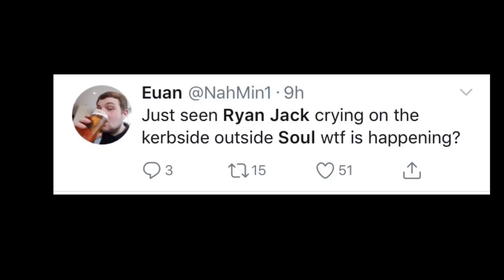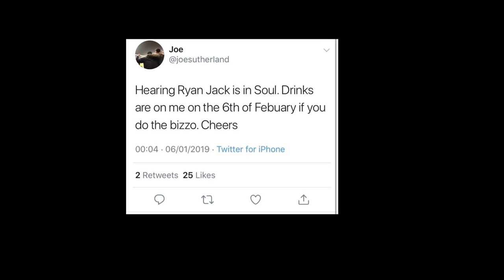Aberdeen Fans Wanting Ryan Jack Attacked Last Night 🐑